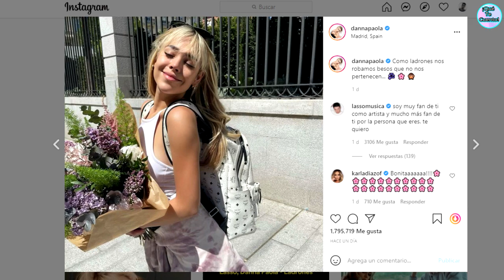DANNA PAOLA ¿REGRESA A ELITE CONQUISTA CON LOOK DE COLEGIALA